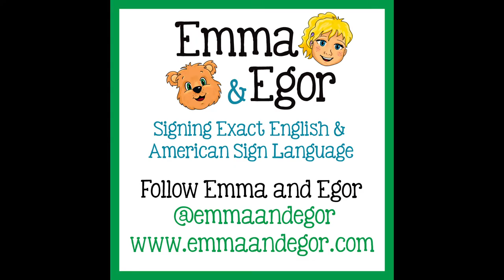How to Sign Ball and Game with Emma and Egor - SEE Signing Exact English and ASL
How to Sign BALL and GAME - Learn Sign Language for Kids Books - Emma and Egor Books - Sign Exact English you can visit us

OTHER RELATED TOPICS:
Sign Language Curriculum
ASL Curriculum
SEE Curriculum
ASL Books
SEE Books

How to Sign Girl Boy - Learn Sign Language for Kids Books - Emma and Egor Books - Signing Exact English